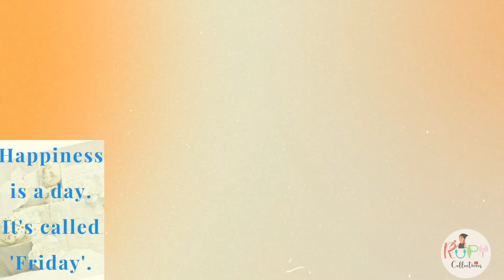powerful friday/எரிச்சல் மற்றும் கோபம் வாழ்க்கையை மாற்றி விடும்/love gold/smart mummies/ 2022